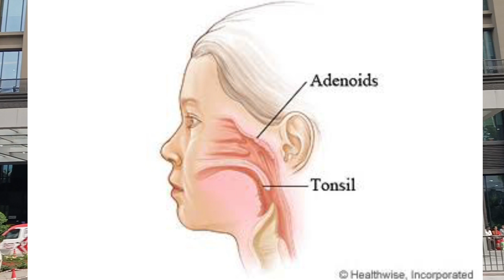మా అబ్బాయికి 3 సర్జరీలు అయ్యాయి // adinoids ఉంటే neglect చేయకండి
పేరెంట్స్ చేసే తప్పు వల్ల పిల్లలు ఇబ్బంది పడకూడదు // adinoids ఉంటే neglect చేయకండి